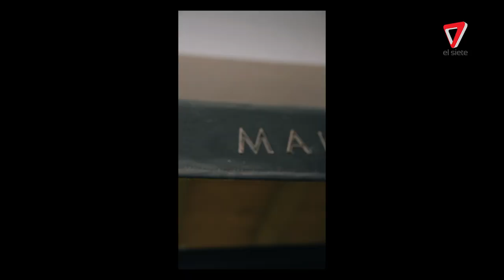Tu Momento | 12-10-2020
Experiencia Simona